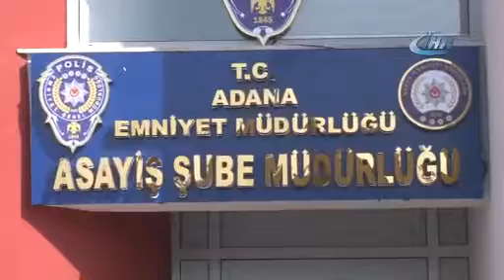Uçakla şehir şehir hırsızlık yapmaya gittiği ortaya çıktı